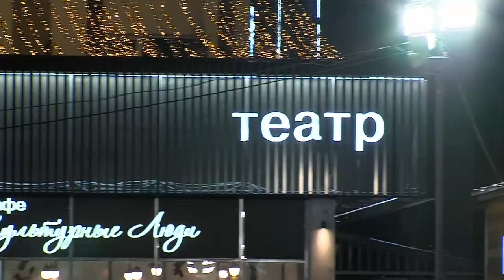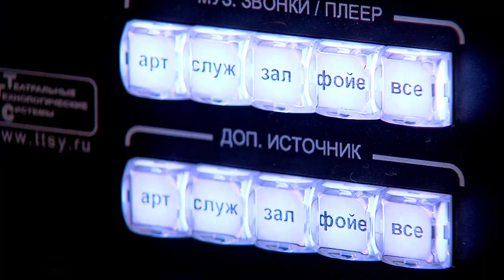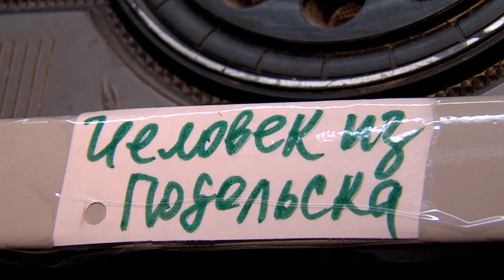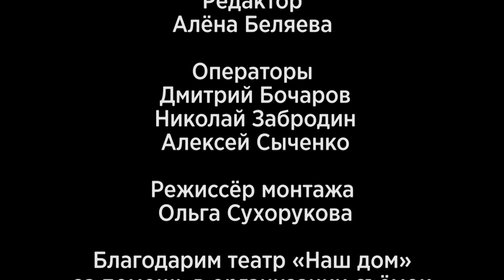Диалог в деталях с Анастасией Агений - о современном театре и премьерах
Актриса и режиссёр театра «Наш дом» Анастасия Агений о том, чем живет современный театр и каких премьер химчанам ждать в этом году.